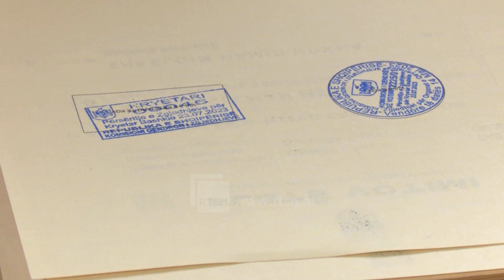Çfarë thoshte BE për zgjedhjet lokale, procesi konkurues, por pati pretendime për blerje votash